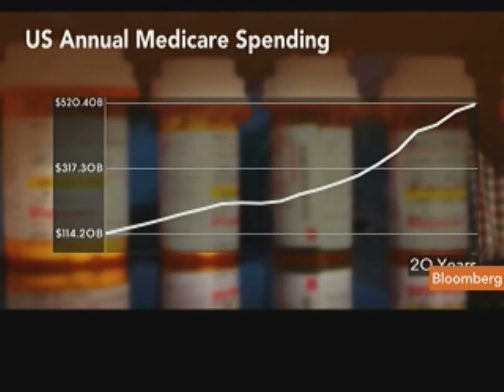Simpson Says U.S. Should Cut Medicare, Defense Spending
May 25 (Bloomberg) -- Former U.S. Senator Alan Simpson, co-chairman of the White House Commission on Fiscal Responsibility and Reform, discusses the outlook for the federal budget deficit and the need to make cuts to entitlement programs and defense spending.
     Simpson speaks with Peter Coook on Bloomberg Television's "InBusiness with Margaret Brennan." (Source: Bloomberg)